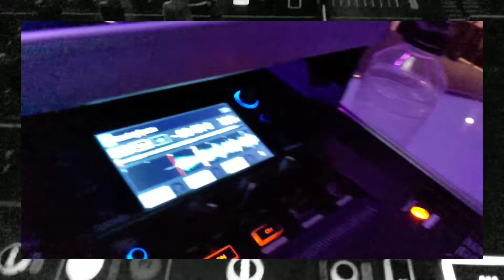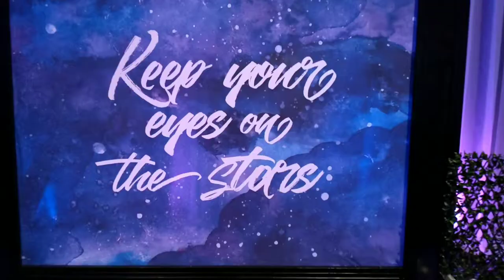William Aberhart High Grad 2019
Rocked the dance floor last night with the graduates from William Aberhart High.